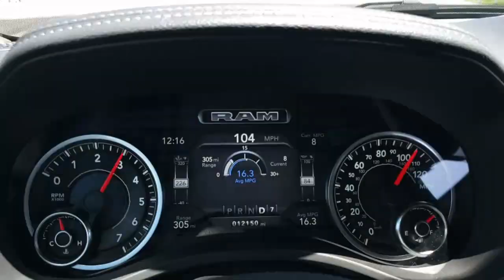Supercar Saturday August 2019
Welcome to Supercar Saturdays with Bates Racing! I've got lots of exciting stuff in this video so make sure to watch at least til I say that
I should probably stop! ;)

Info on some of the people I talked to:

Abe (Abraham Cohen)
Lamborghinibroward.com
Follow him on Instagram!!!  @lambo_954

Tatiana Castro - Warren Henry Auto Group
Community Relations Specialist
one of the sponsors of this car show in Pembroke Pines!!!

Follow my Brand New Instagram!

Follow my Brand New Page on Facebook!
Bates Racing

Enjoy the show and make sure to comment the things you wanna see in future videos!

If you're gutsy enough, offer me a car to drive and talk about???